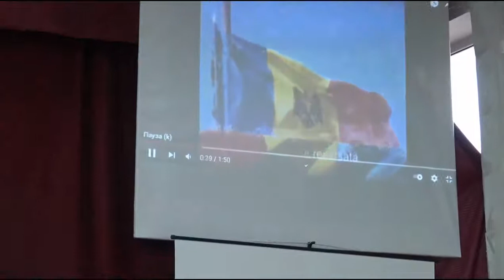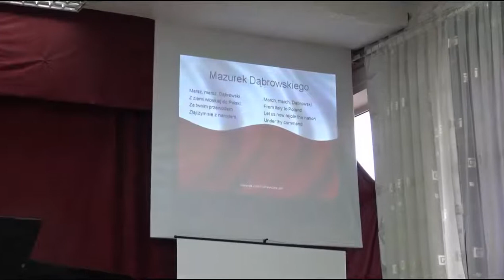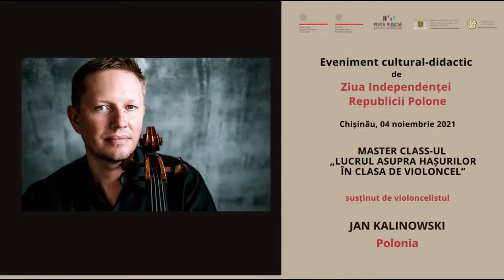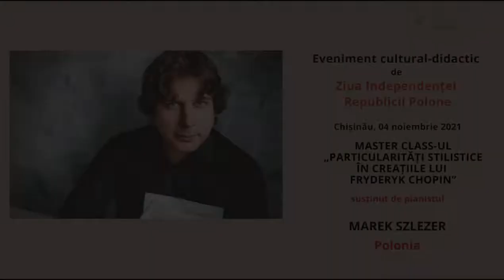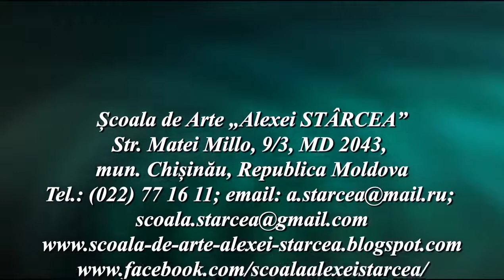Evenimentul cultural-didactic cu prilejul Zilei Independenței Republicii Polone, 4 noiembrie 2021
🌟Ambasada RP w Kiszyniowie / Ambasada Republicii Polone la Chișinău

🌟Ministry of Foreign Affairs Republic of Poland
🌟Porta Musicae Artistic Association
🌟Primăria Municipiului Chișinău
🌟Direcția Cultură a municipiului Chișinău
🌟Școala de Arte „Alexei Stârcea”
🌟🌟🌟 Evenimentul cultural-didactic cu prilejul Zilei Independenței Republicii Polone, Școala de Arte „Alexei Stârcea”, 4 noiembrie 2021.